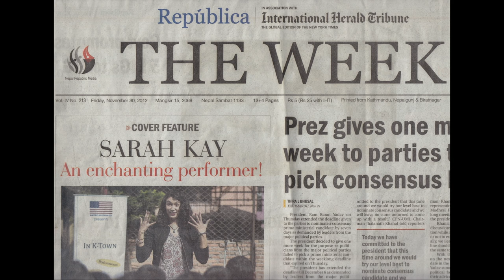Poetry makes people nervous | Sarah Kay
Sarah kay speaks to us about the nature of poetry and how it can impact lives, opening new doors.
Enjoy this unedited talk by Sarah Kay.